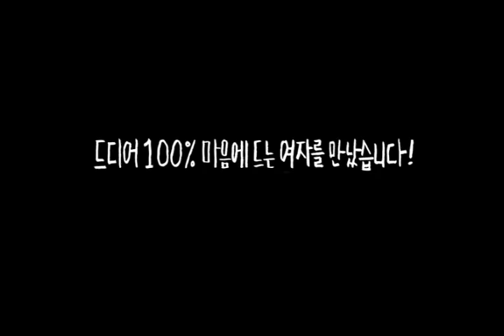Korean Movie 여덟 번의 감정 (The Grass Is Greener. 2010) Trailer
여덟 번의 감정 (The Grass Is Greener/ The 8 Sentiments)
2010/ South Korea/ 90min/ Comedy, Romance, Drama
Director: 성지혜
Cast: 김영호, 황인영, 윤주희, 명계남, 박광수, 반이정
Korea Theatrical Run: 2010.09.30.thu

여덟번의감정 예고편 Trailer 뮤직비디오 MV OST